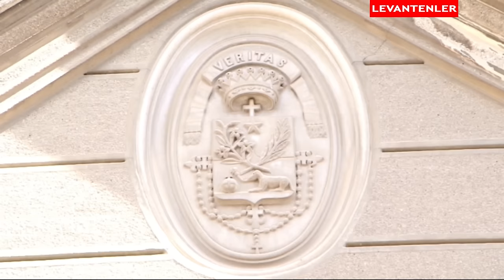İzmir'in Kadim Hristiyanları: Levantenler (Masalın Aslı)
Levantenler...

Batılıların doğulu diye küçümsediği, doğuluların batılı diye yüz çevirdiği medeniyet elçileri...

Geçmişte bini aşkın aile olarak söz edilen İzmir'in 400 yıllık Hristiyan topluluğundan bugün kalanların sayısı, 100 ile 150 aile arasındadır...

Masalın Aslı belgesel dizisinde İzmir'in kadim Hristiyanları Levantenlerin tarih, dil, kültür ve edebiyatına baktık...

MASALIN ASLI BELGESEL DİZİSİNİN DİĞER BÖLÜMLERİ